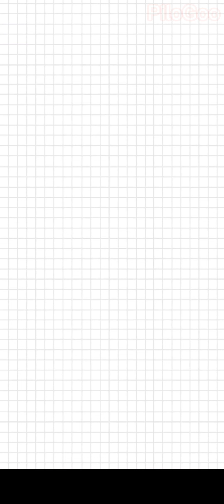How to save a puppy from a bee? - Save The Dog - Draw to Save - Gameplay Walkthrough(iOS,Android)#1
🐶 Draw games help you train your brain effectively, download save the dog from bee to relax your mind now!
Is it challenging to draw a line and save the dog from bees?
You must use your freehand drawing skills to save your dog from a swarm of bees in the entertaining and addicting brainteaser game Save the Dog.

🐼 Your silly dog is curiously walking toward the hive. Before it's too late, let's save the dog! This is the addictive game for you! You can play this game to train your brain, moreover, save the dog is one of the most interesting draw games that help you to challenge your mind. Play now!

🐷 Your dog is being attacked by a sizable swarm of bees, and you can assist defend it by touching the screen and drawing a line of any shape. Not only can you save the dog, but also you can save other animals when changing many types of memes like panda, cat, frog... Share with your friends and play save the dog bee together!

🐶 Within 5 seconds of pulling your finger off the screen, if your dog has not perished in an accident or been stung by a bee, you will have completed the level and moved on to the next one.

Why should you play save the dog game?
🐝 Relax your mind
🐝 Draw game that boosts your creativity
🐝 Enhance creativity and imagination
🐝 Test your IQ easily
🐝 Challenge your ability on many levels
🐝 Interesting memes

📌 How to save the dog from bees:
1. Draw 2 save:
To win the game, draw a line to save the dog from the bees. You can draw any shape as long as you can protect the dog from the bees.
2. Please complete your drawing during the next five seconds.
3. You can go on to the following level after saving the dog. If failing, please try to draw again to save the dog from bees.

❓ How smart are you? Save the dog from bees now. Try to win this entertaining & simple game to sharpen your brain! Thank you!